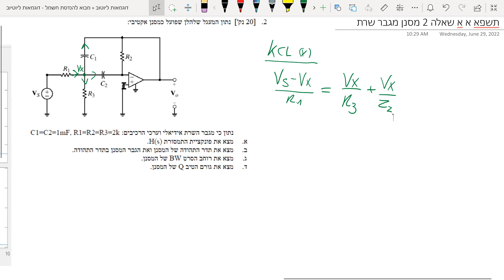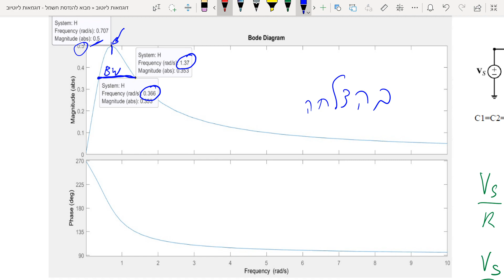מסנן סדר שני מבוסס מגבר שרת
שאלה ממבחן תשפא סמסטר א מועד א, עוסקת במסנן סדר שני מבוסס מגבר שרת. יש למצוא את פונקציית התמסורת, תדר התהודה, רוחב הסרט וגורם הטיב.